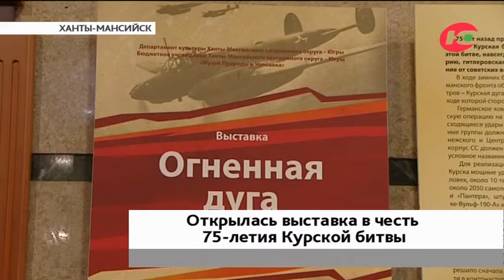В Ханты-Мансийске открылась выставка в честь 75-летия победы в Курской битве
Сегодня югорчане вместе со всей Россией отмечают 75-летие победы в Курской битве. В ханты-мансийском Музее Природы и Человека открылась мини-выставка, посвященная этому эпохальному событию. Здесь выставлены личные вещи и фотографии участников, а также оружие и предметы быта.